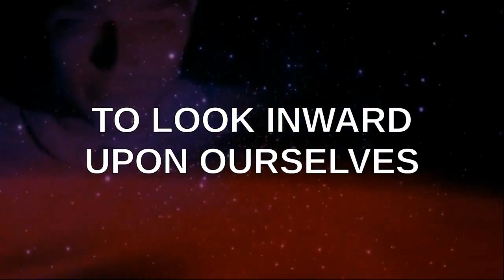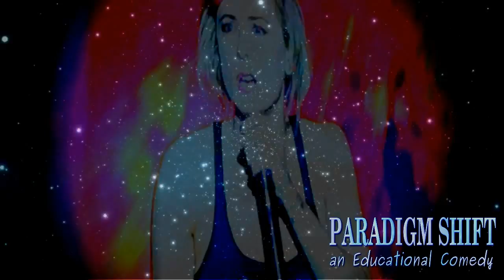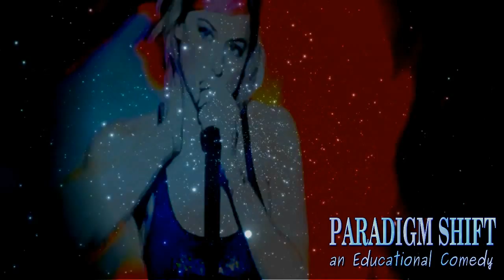PSEC - 2015 - Currency of SHAME [hd 1280 x 720]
ABOUT: In this episode of "Paradigm Shift - An Educational Comedy" that we have titled as "PSEC - 2015 - Currency of SHAME" -- a female comic Liz S. explains how the fashion industry makes its money by lowering female self esteem so that they will buy products. Comedic presentation uses very crude humor, so the prudes and easily butt hurt need not watch this one.

Participants List: Liz S.
Applicable Hashtags